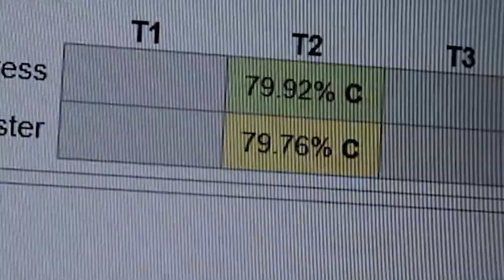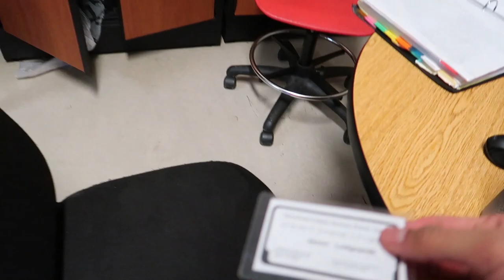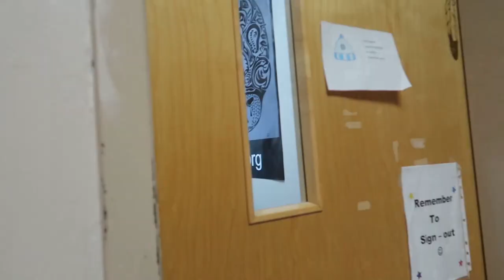running around in walmart at 1am.mp4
3700 Chemawa Rd
or stuff